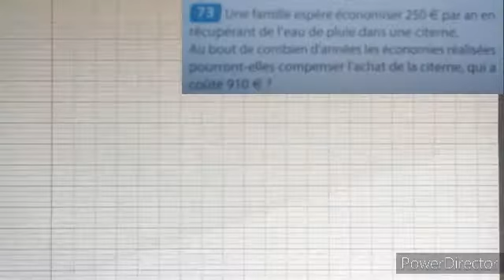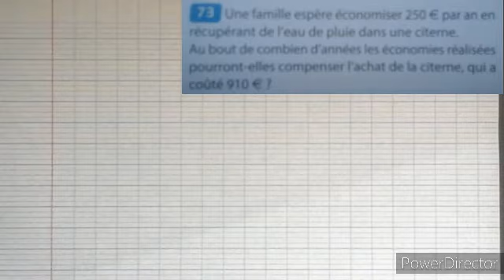Mathématiques: Résoudre un problème avec des inéquations